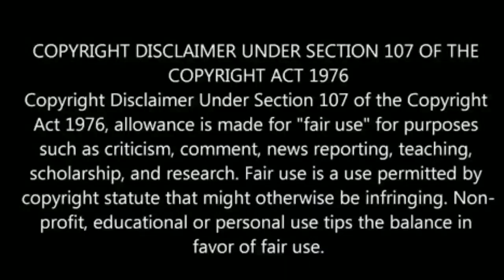இந்திய அணியின் பலகிணத்தை குறிவைக்கும் பாக் | Ind vs Pak | CWC19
இந்திய அணியின் பலகிணத்தை குறிவைக்கும் பாக்